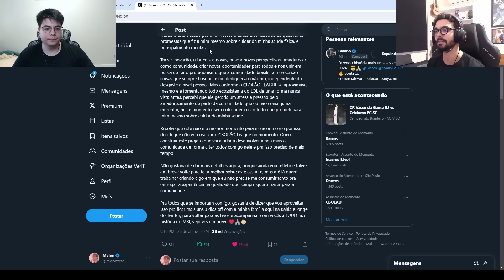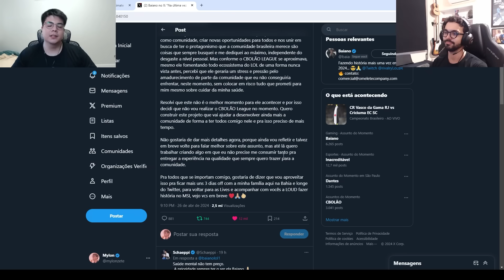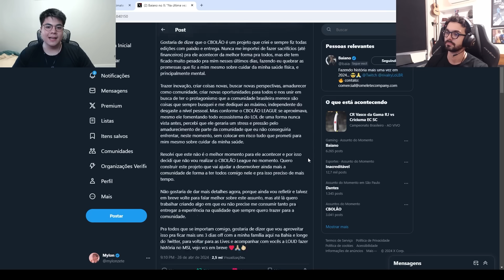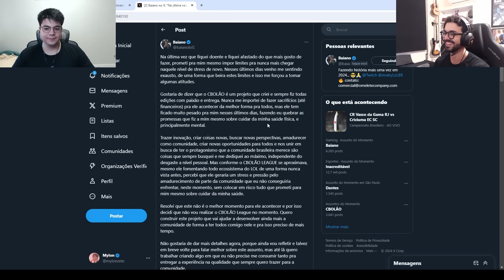CBOLAO LEAGUE ADIADO! AINDA TEREMOS CBOLÃO?